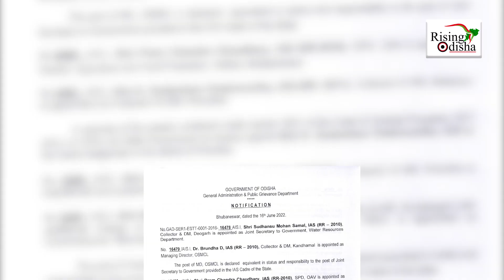IAS Officers Reshuffle by Odisha Govt; Bhubaneswar Names Kulange Vijay As New Municipal Commissioner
Odisha government's major IAS reshuffle gets new commissioners for Bhubaneswar, Cuttack and Berhampur.